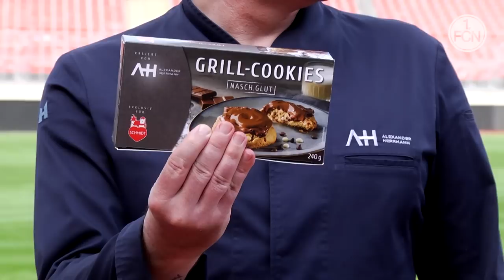Grillchallenge mit Alexander Herrmann, Chris Mathenia & Enrico Valentini | 1. FC Nürnberg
Süßes für den Grill - Alexander Herrmann hat sich unsere beiden Profis Chris Mathenia und Enrico Valentini geschnappt und zu einer kleinen Grillchallenge im Max-Morlock-Stadion herausgefordert. Wer macht die besseren Grill-Cookies von Lebkuchen-Schmidt? Seht selbst!